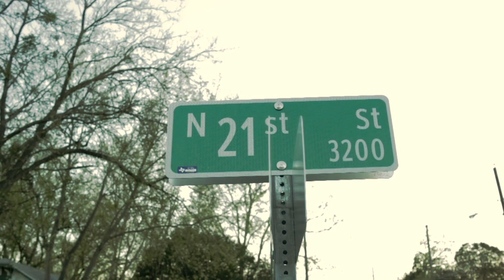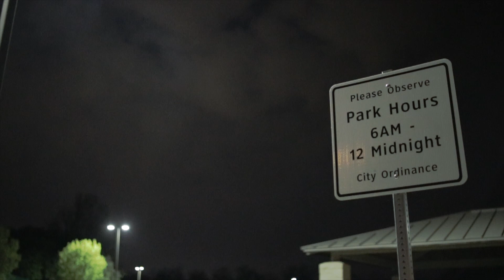Boss D "Still Pitching" [Video]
1st release off Boss D's "Street Ties" album coming soon.